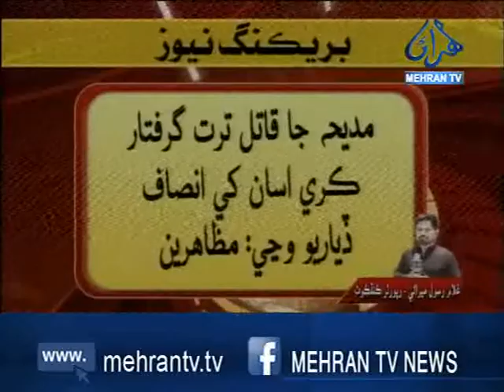ٽ ٽ: غلام رسول ڪنڌڪوٽ/ايس ايس پي آفيس آڏو ڌرڻو